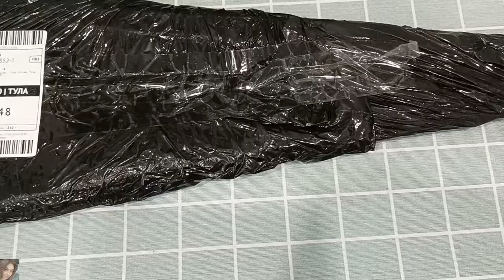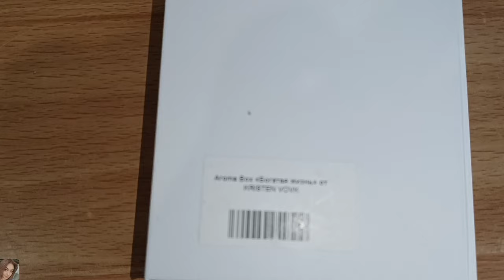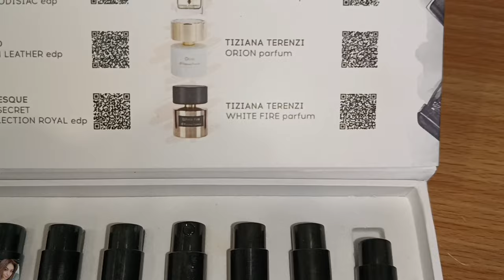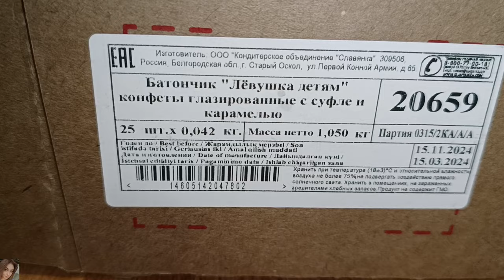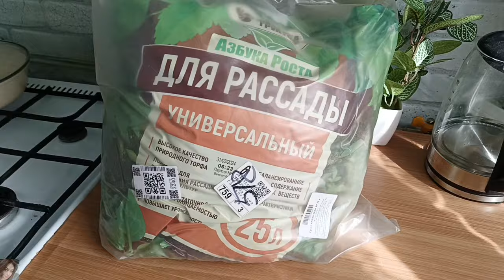ПОКУПКИ ВАЙЛДБЕРРИЗ, ЯНДЕКС МАРКЕТ, ОЗОН И RANDEWOO / АРОМАТЫ ДЛЯ ПРИВЛЕЧЕНИЯ ДЕНЕГ 🤩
ВСЕМ ПРИВЕТ!!!
В этом видео покажу удачные покупки на вайлдберис, Яндекс маркет, озон и Randewoo. Покупки для детей, для дома, бюджетные находки, интересные гаджеты, очень интересный аромабокс с ароматами для привлечения денег и многое другое!